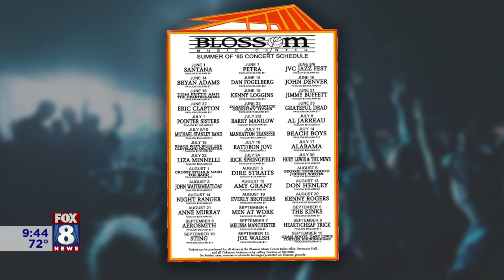Local author explores role Cleveland's Rock and Roll Venues played in city's music history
Cleveland is known for its rich rock and roll history and a big part of that legacy has to do with the venues in Northeast Ohio where concert memories were made. Author Deanna Adams has written a book showcasing 'Cleveland's Rock and Roll Venues' and she stopped by the Fox 8 Morning show to share details with Stefani Schaefer and Todd Meany.